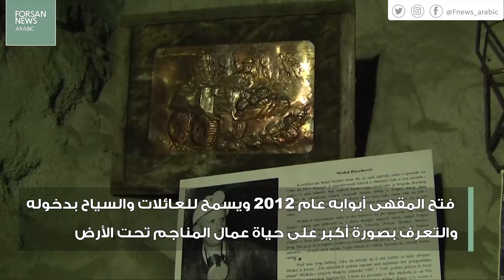مقهى في أعماق الأرض ينقل الزوار إلى حياة عمال المناجم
-مقهى في مدينة بور الصربية يتميز بوجوده على عمق 400 م تحت الأرض

-المقهى محفور في الصخر بباطن منجم للنحاس ويحمل اسم "ذي بيت" (بئر المنجم)

- فتح المقهى أبوابه عام 2012 ويسمح للعائلات والسياح بدخوله والتعرف بصورة أكبر على حياة عمال المناجم تحت الأرض

- أكثر من 5 آلاف شخص زاروا المقهى لاحتساء فنجان قهوة مجانا من بينهم سياح أجانب ومشاهير محليون

-ويحرص عمال المقهى على الترحيب بالزوار، وتوضيح أجواء المنجم المختلفة تماما بفعل الرطوبة والغبار والظلام